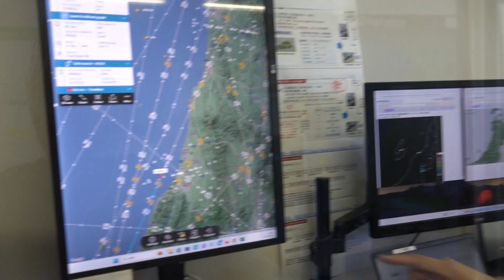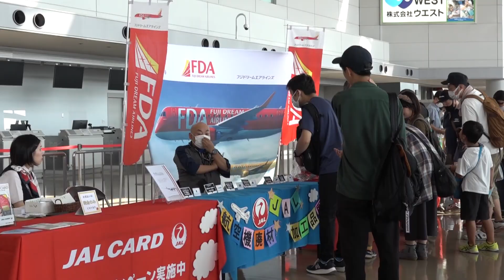【密着】カメラが初潜入！14年ぶりの新ローカル航空会社・トキエアの訓練飛行に密着 札幌丘珠線就航へ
新潟空港を拠点とする格安航空会社トキエア。札幌丘珠線の就航は延期を繰り返しながらも目前に迫っている。就航に向けた最終調整が続く中、飛行訓練にカメラが初潜入。安全な就航を目指す現場の裏側を取材した。(2023年9月13日放送)